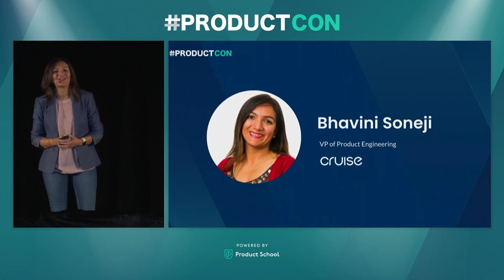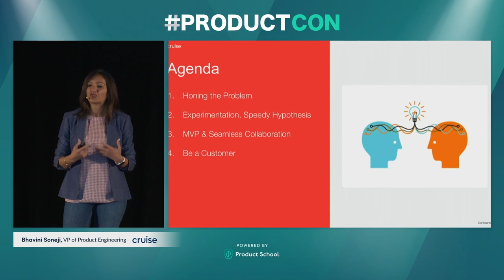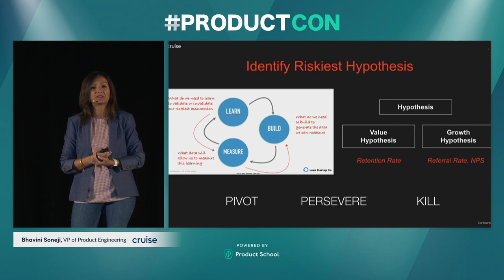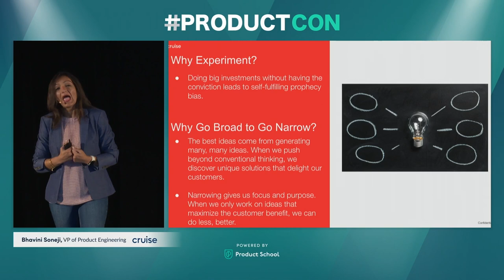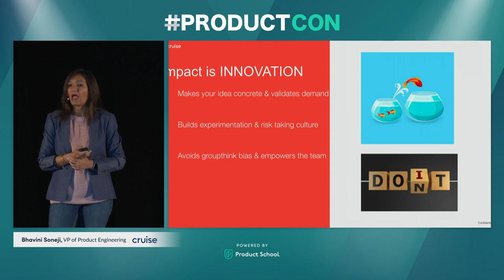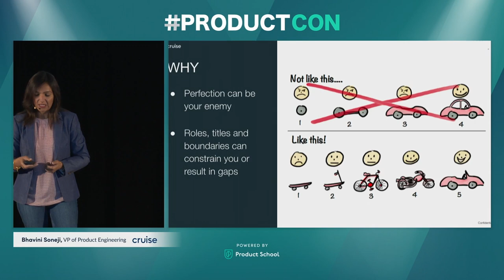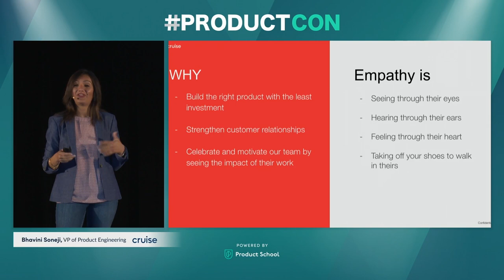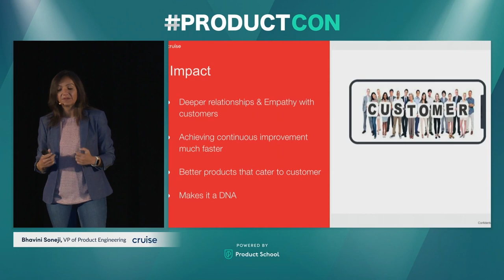ProductCon SF 2022: Customer Centric and Hypothesis Driven Innovation by Cruise VP of Product Eng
ABOUT THE SPEAKER:
Bhavini Soneji is well established in the world of Product with over two decades of experience building highly scalable software solutions. She is currently the VP of Product Engineering at Cruise. She is also the co-founder of Women in Tech, a Los Angeles-based group working to shift the balance of women in tech and mentor the next generation of female tech leaders.